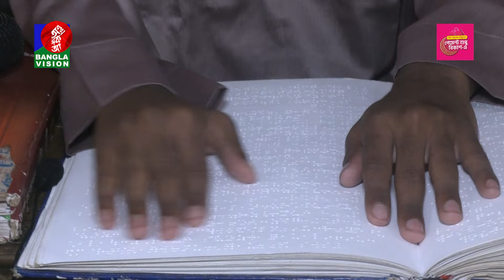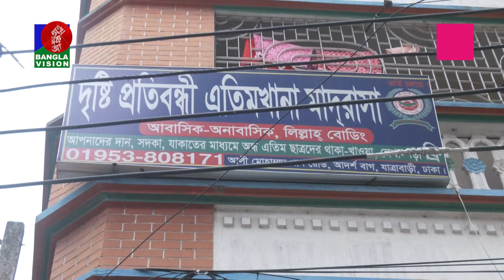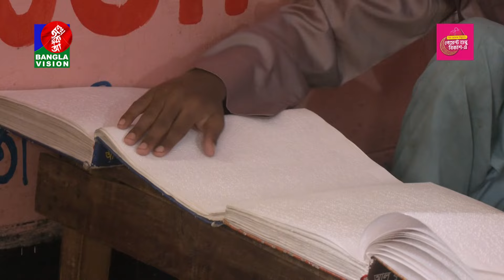দৃষ্টিহীনদের খুঁজে এনে কোরআন শেখানো হয় যেখানে